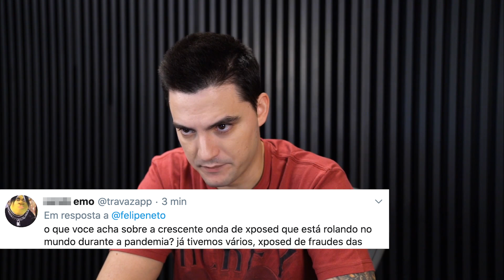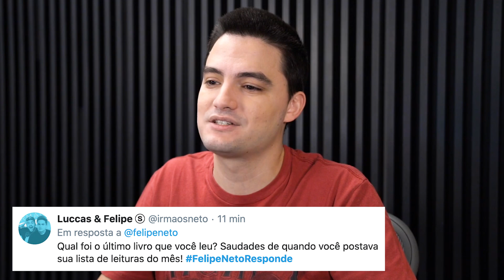A VERDADE SOBRE A PARALISAÇÃO DA SAGA MINECRAFT [+10]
Neste vídeo, Felipe responde várias perguntas que vocês fizeram pelo Twitter.